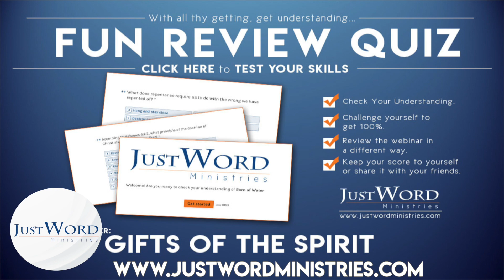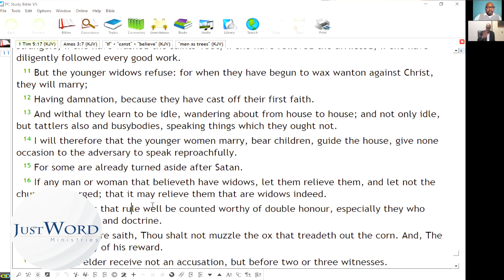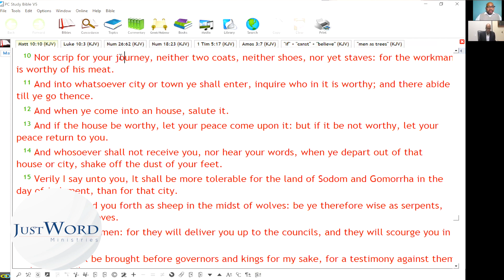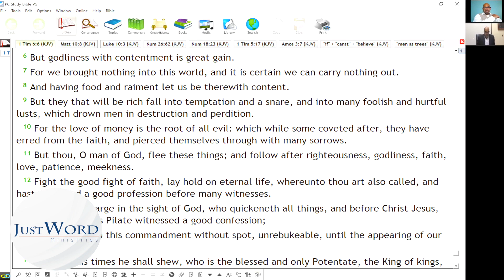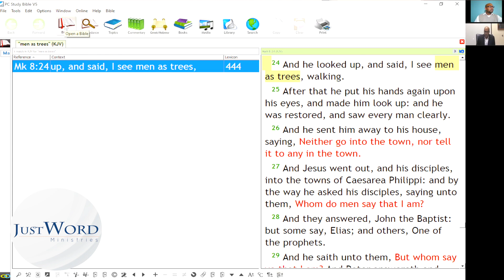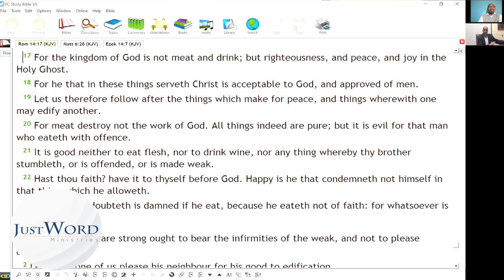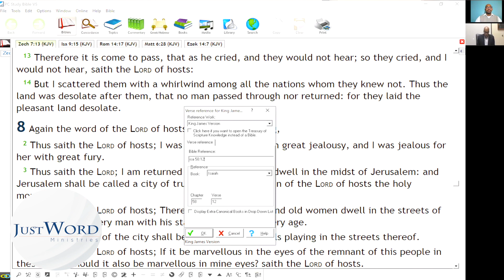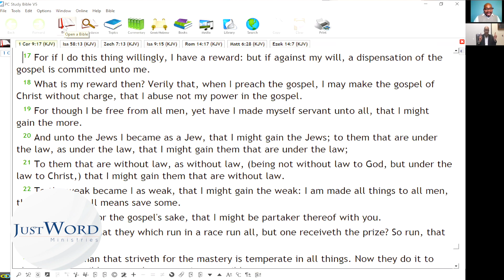The Gifts of the Spirit: Not For Gain | Just Word Webinar With Pastor Tim Harris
0:00 - Intro
0:15 - Question #1: Prophecy With Instructions
17:19 - Question #2: Money & Ministry
48:43 - Not About Self
54:19 - Question #3: 1 Corinthians 9:7-10

ABOUT JUST WORD: Just Word Ministries is a publishing and teaching ministry dedicated to helping you understand, live, and share the Word of God. We offer free online resources & affordable printed materials for Bible learners at every stage.